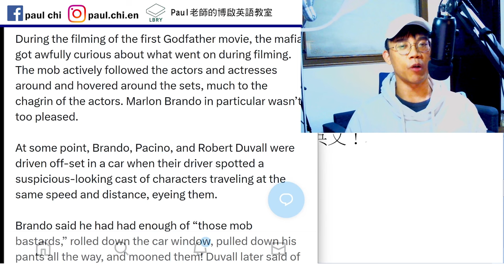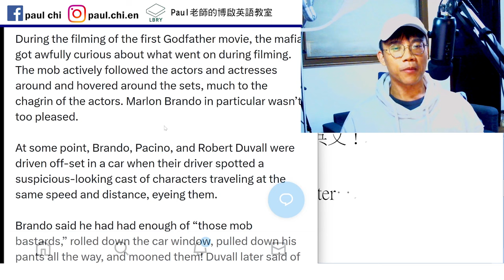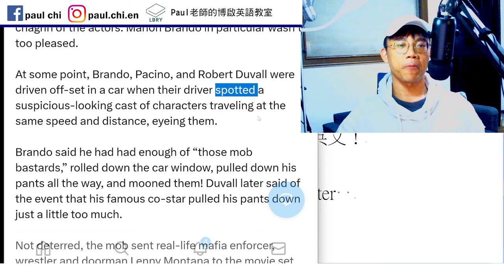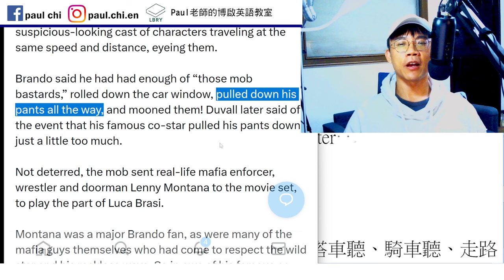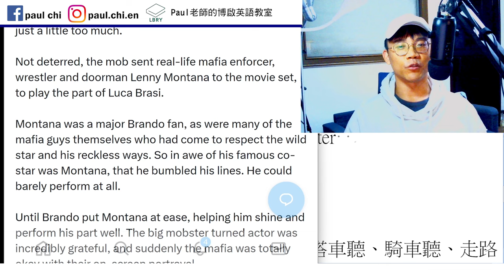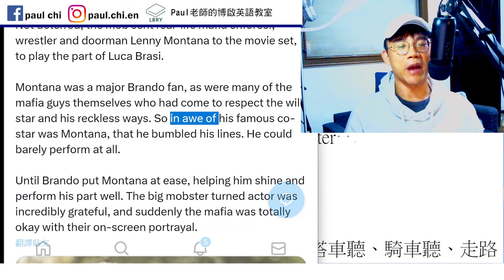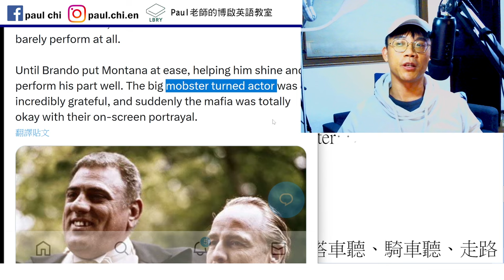【ep 887】教父電影軼事｜多益｜雅思｜托福｜單字｜文法｜聽力｜手把手帶著你閱讀英文！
Notes:

免費每日英文課：教父電影軼事｜多益｜雅思｜托福｜單字｜文法｜聽力｜手把手帶著你閱讀英文！

Mafia    gang  gangster   mob  mobster
Moon

LBRY: Paul老師的糟糕英語教室